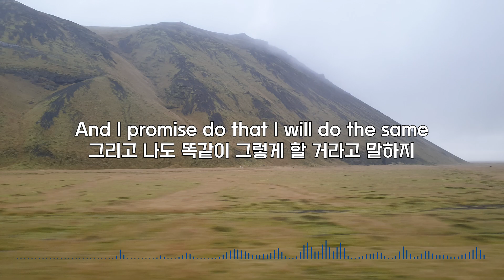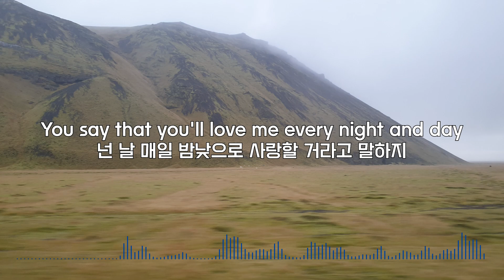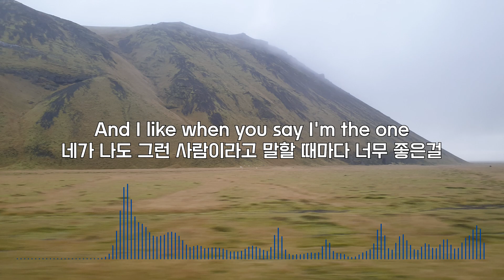[한국어 가사 해석 / Lyrics in Korean] Somen - Easy to Love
Lyrics(가사)

I can hear the focus on your sleeping
네가 곤히 잠자고 있는 소리가 들리네

You're so pretty everything that I'm thinking
내가 생각하기에 넌 다 예쁜 것 같아

Baby, can you hold me 'cause I'm freezing
자기야, 내 몸이 얼어붙고 있는데 날 잡아주지 않을래?

If you want to see me, it's 'cause you miss me
네가 날 보고 싶어 한다는 건 날 그리워한다는 거잖아

You say that you'll love me every night and day
넌 날 매일 밤낮으로 사랑할 거라고 말하지

And I promise do that I will do the same
그리고 나도 똑같이 그렇게 할 거라고 말하지

I know that nobody will love you the same way
그 어떤 사람도 나만큼 널 사랑할 수는 없을 거야

You're so easy to love
넌 정말 사랑스러운 존재야

And I like when you say I'm the one
네가 나도 그런 사람이라고 말할 때마다 너무 좋은걸

You're easy to love
넌 사랑스러운 존재야